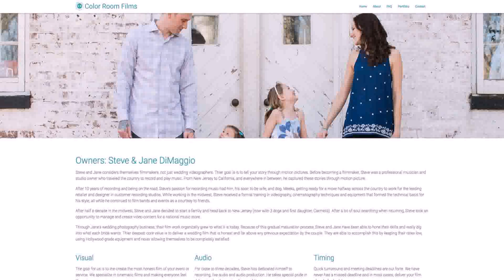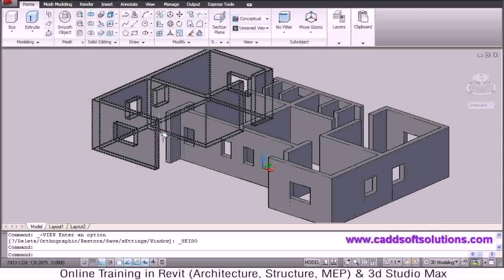Home Design Story Move Rooms (see description)